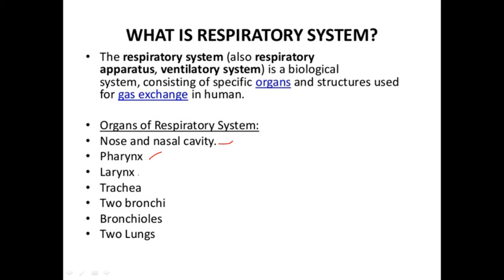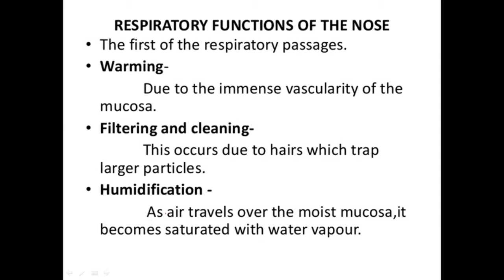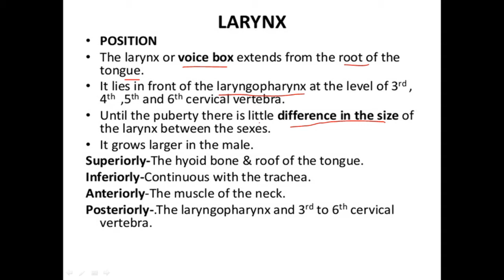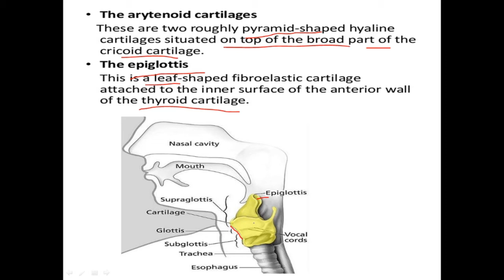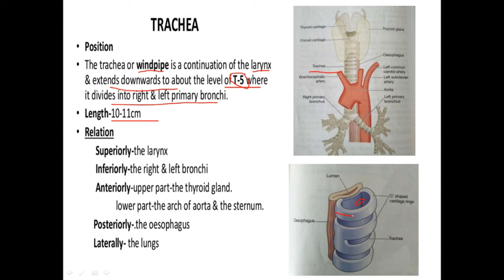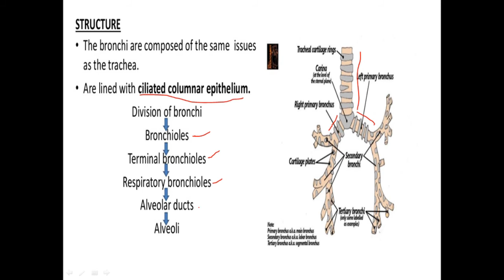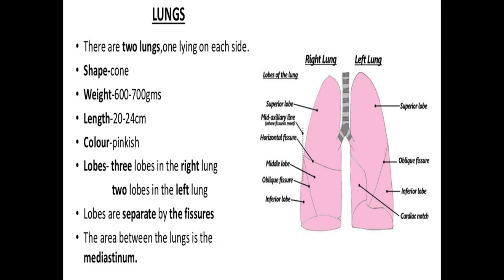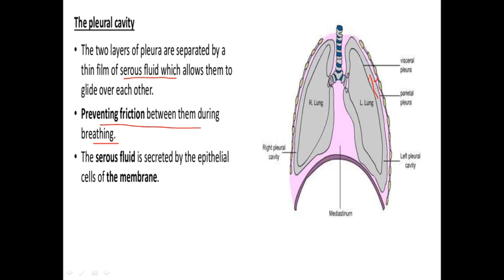Anil kumar sharma Assistant Professor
Zoology
Bsc. part II Organs of Respiration